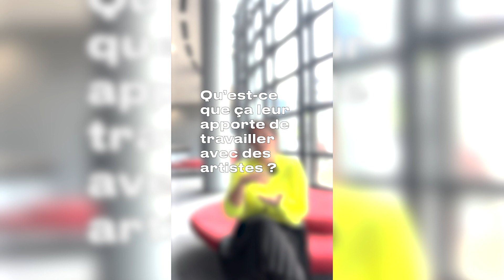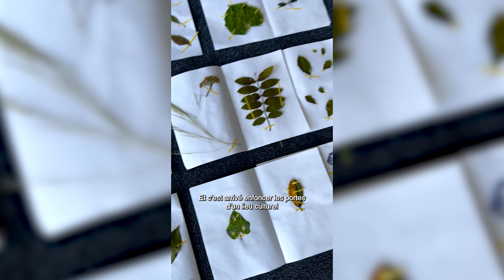Abigaïl Favier - Comment aborder l'art avec les scolaires ?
Abigaïl Favier, professeure d'arts plastiques au collège Jean-Moulin de Chaville, accompagne des élèves dans un projet d'expérimentation de formes plastiques à l'aide d'objets naturels. Ils créent leur "Musée d'histoire imaginaire". Elle partage avec nous sa vision du monde éducatif et artistique, comment elle arrive à créer des ponts entre les deux, et à faire qu'ils deviennent complémentaires.

"Enfoncer les portes d'un lieu culturel c'est aussi simple que de pousser les portes d'une boulangerie."